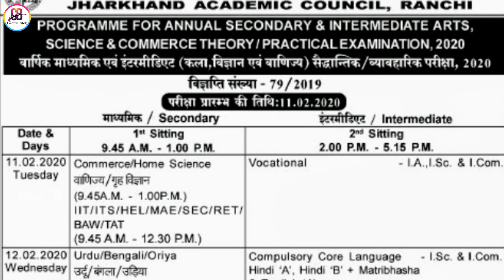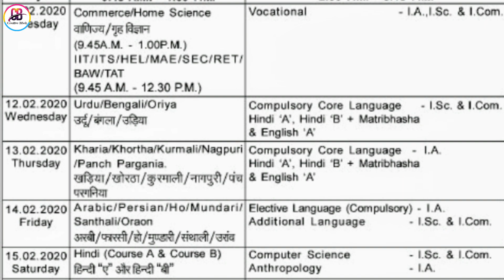Jharkhand board 10th,12th Exam Date Routine 2020 झारखंड बोर्ड 2020 परीक्षा Time Table जारी ।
jac board result 2019.jharkhand board result
2019.jharkhand board exam 2019, jharkhand
board jac board result date 2019 jharkhand
b.ed exam date announced 2019. jharkhand
board compartment exam date
2019. jharkhand board 10th compartment exam
date 2019 jharkhand board 12th compartment
exam date 2019.jac board 10th result 2019,jac
10th result 2019.jharkhand board exam
date,jac result 2019
jharkhand board, board exam 2020 jharkhand
board 10th exam date 2020 jharkhand board
result 2019,jac board 2020, jharkhand board
2020.jharkhand board exam 2019.jac board.jac
board exam time table 2019, jharkhand
board exam result 2018,jharkhand board
exam pattern 2019,bihar board 12th exam
form 2020 bihar board 10th exam form
2020.jharkhand board 10 timetable

jac board exam time table 2019,jac board
time table 2019.jharkhand board jharkhand
board exam date 2019 jharkhand board
2020.cg board 12th time table 2019.cg board
10th time table 2019,jac board class 10th time
table 2019.jac board class 12th time table
2019.jac board inter time table 2019,jac board
exam 2019,jac board time table 2019 class
12th

2019. jharkhand board exam 2019 jharkhand
2019 jharkhand board 10th compartment exam
10th result 2019,jharkhand board exam
date,jac result 2019
2020 jharkhand board exam 2019.jac board.jac
2020 jharkhand board 10 timetable

2020.cg board 12th time table 2019.cg board
10th time table 2019,jac board class 10th time
2019.jac board inter time table 2019 jac board
12th

jac board 2020 exam dates announced

झारखंड बोर्ड 2019,झारखंड में मोदी,झारखंड बोर्ड

Sird jac 10th result 2019,jac result
2019 12th,jac board 10th result 2019,Result 2019

झारखंड बोर्ड 2019,झारखंड में मोदी,झारखंड बोर्ड परीक्षा

,jac model paper 2020 class 11th jac
model paper 2020 class 12th jac model paper
2020 class 10th,jac 10th result 2019,jac result